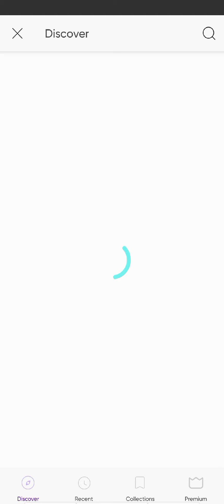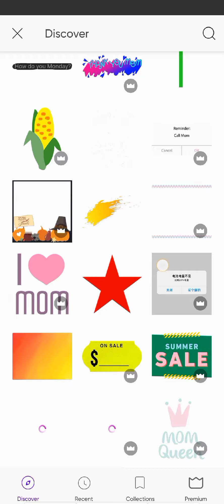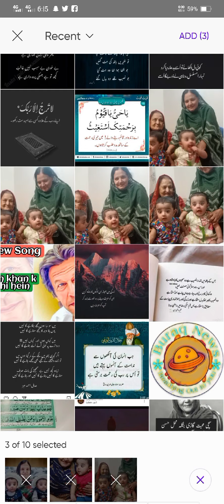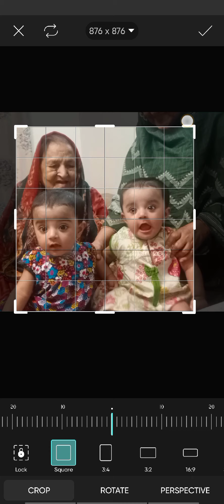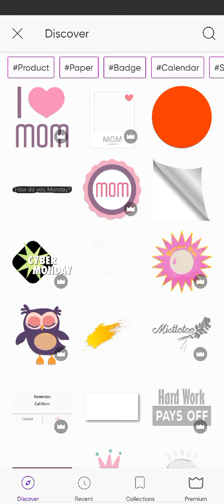Happy Mothers Day ! | PicsArt Tutorial .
using apps:
PicsArt

If you are interested in learning more about software, MS Office course , Graphics course , Mobile application course , picsart course  and much more. Please watch all of our courses, they may help you in learning more and more.
All of the courses are free to learn

Thanks!
Uzair Ishtiaq.